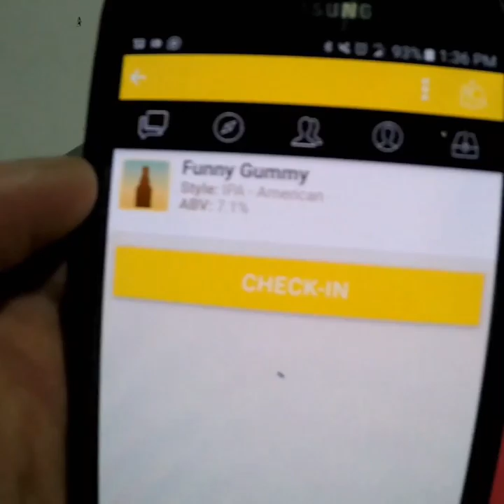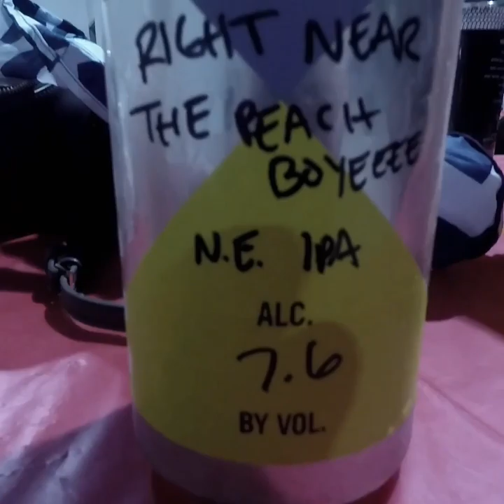Noon Whistle 2nd Anniversary